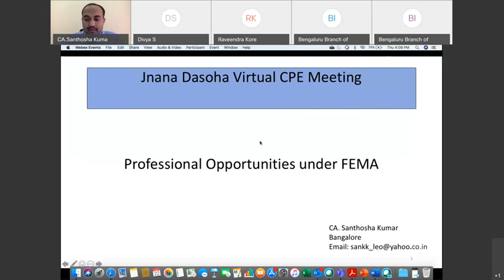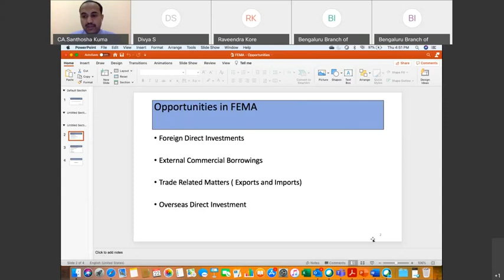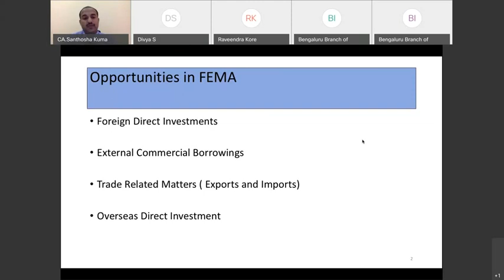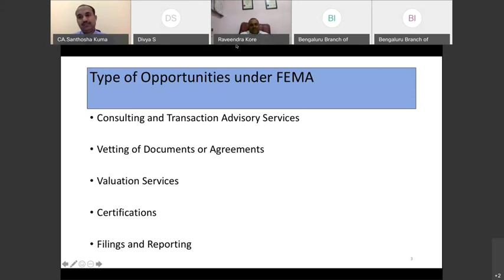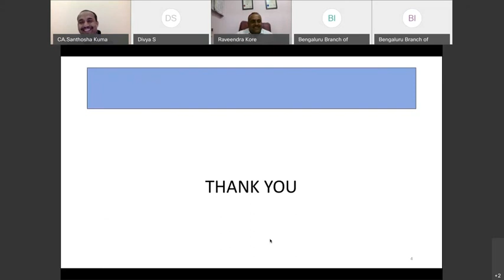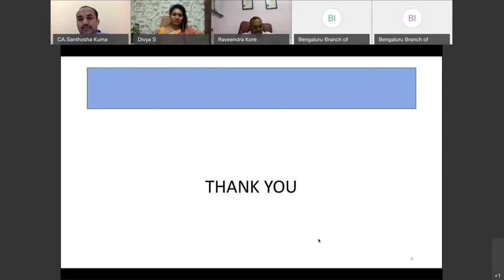New Professional Opportunities– Benefits available underForeign Trade Policy & other Schemes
on 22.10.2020 by CA Santhosha Kumar